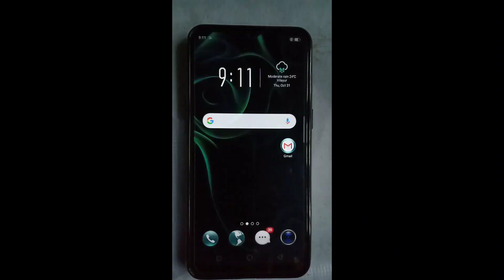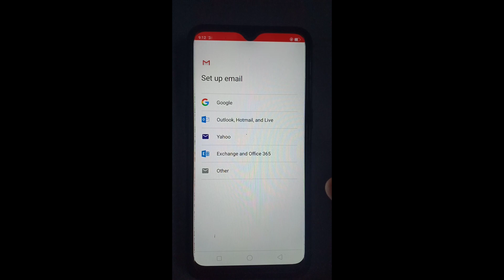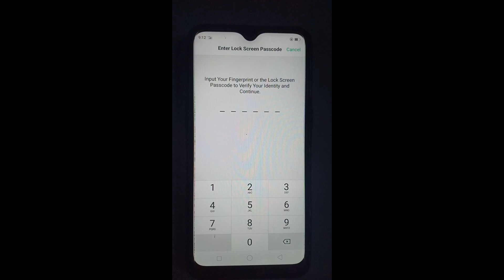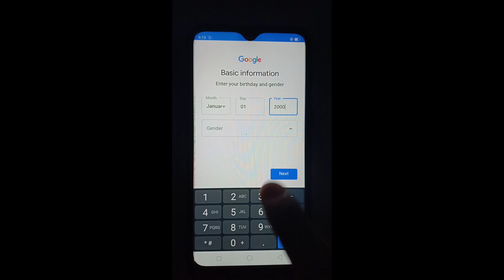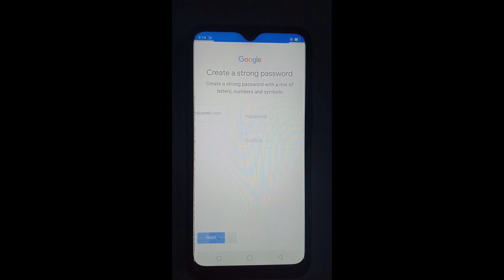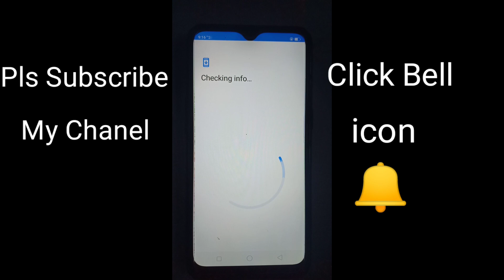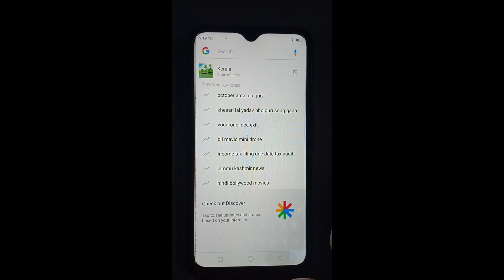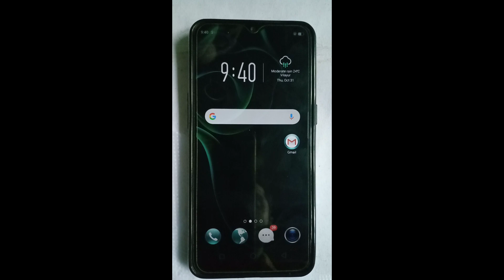നിങ്ങളുടെ ഫോണിൽ മറ്റൊരാൾ ഉണ്ടാക്കിയ ഇമെയിൽ ഐഡി എങ്ങനെ മാറ്റാം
How to ad email account
how to ad gmail account